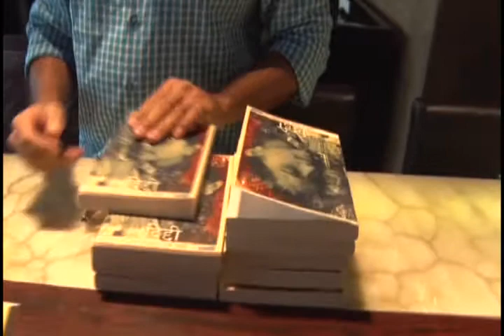Kalam Jaipur with Ira Pandey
E10 | Kalam at Jaipur with Ira Pandey